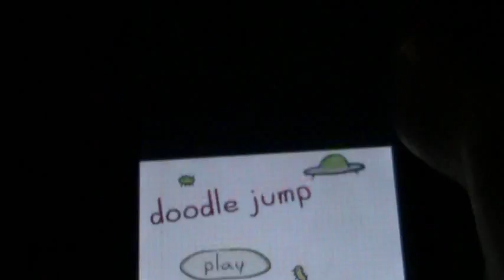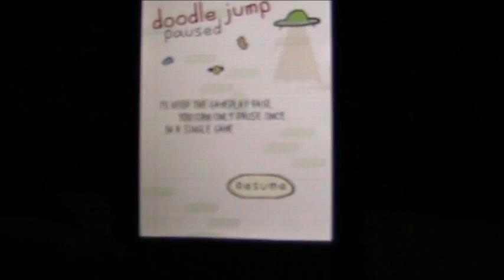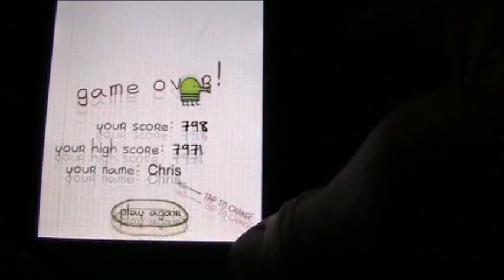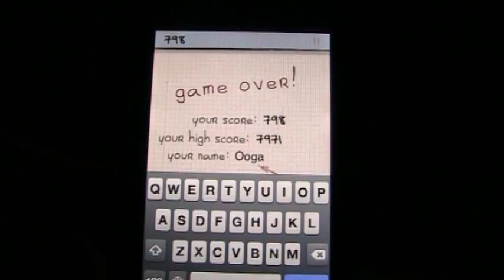Doodle Jump App Review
Doodle Jump App Review.. Only $0.99 GET IT ITS GREAT!